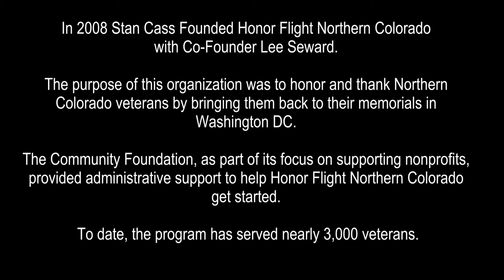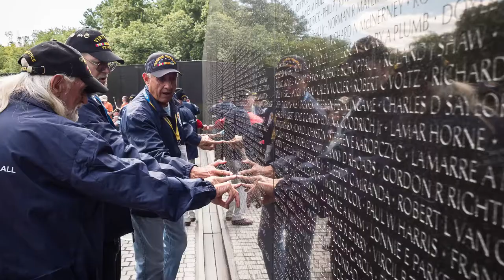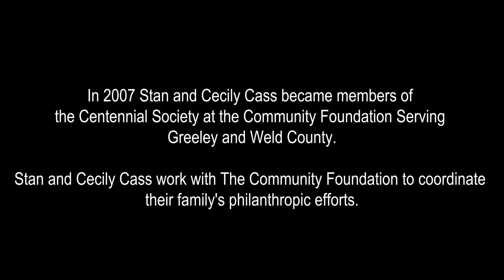Community Foundation of Greeley and Weld County: "Our Community Stories" 2017| Kaiser Permanente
Community Foundation of Greeley and Weld County is one of eight participating nonprofits in Kaiser Permanente's fourth annual "Our Community Stories" storytelling challenge grant. Here's more on the Community Foundation:
The Community Foundation Serving Greeley and Weld County promotes philanthropy by building resources, developing partnerships, and providing leadership that will be of lasting benefit to our communities.